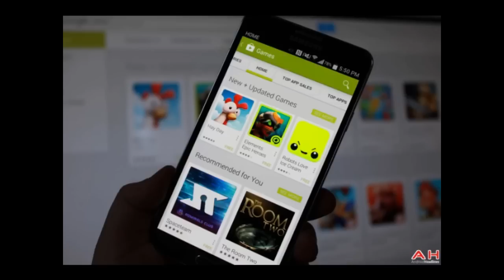chandni shabnam latest bisham azamgarh mushaira 2015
(Jashn- e- sheikh salahuddin  deedarganj  )Bisham  azamgarh  mushaira on  6  Nov   2015 covered  by  waqt Media Team  ( in associationwith rocketalkmedia ) direct from  bishma azamgarh   U.P india . This mushaira organized  ajmal bishami Poet
Sadarat Irfan ahmad mundiyar       nizamat- shahzada kaleem pratapgarhi